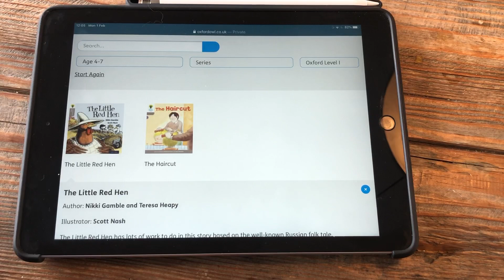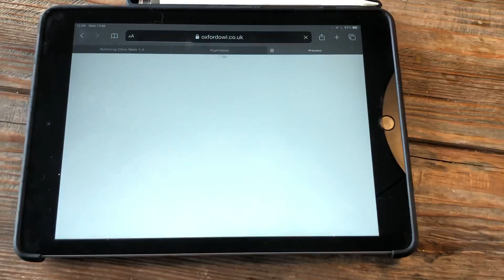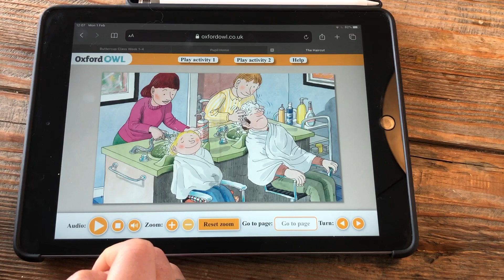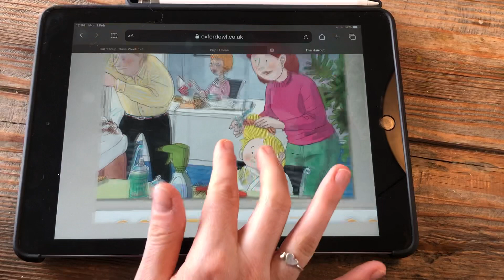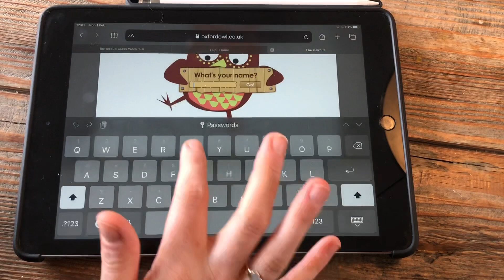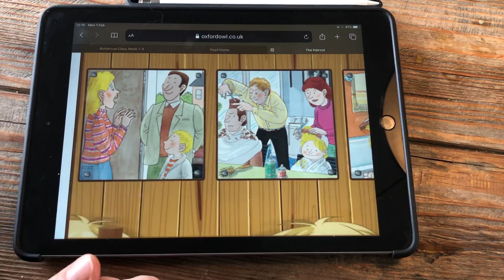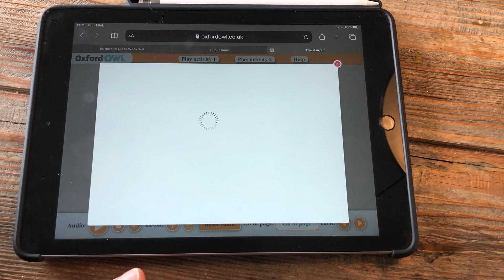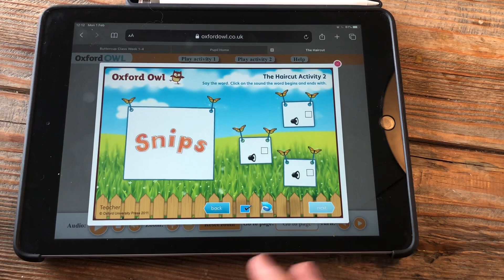Oxford owl level 1